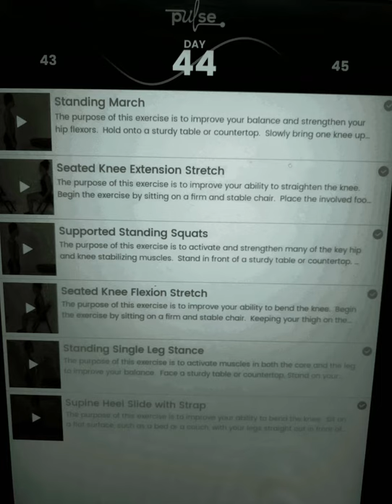Anterior approach Bilateral hipreplacement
Day 39-44 recovery moments